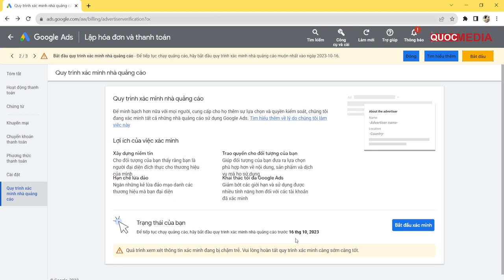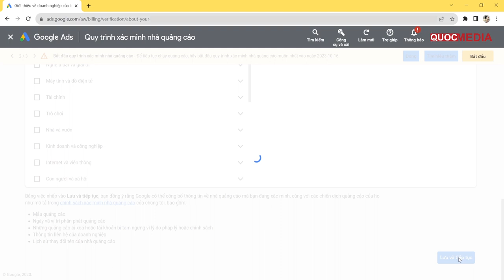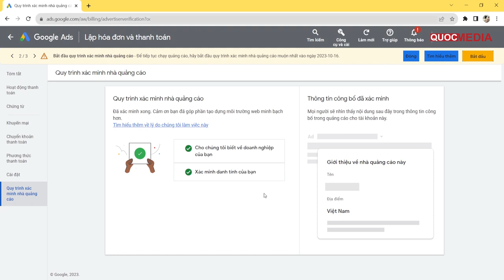Tip xác minh hoạt động kinh doanh tài khoản Google Ads | 100% Thành Công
Tip xác minh hoạt động kinh doanh tài khoản Google Ads mà không cần up bất cứ giấy tờ gì!
Hy vọng video này sẻ giúp ích cho bạn biết cách để pass qua quy trình này dễ dàng và không bị xác minh giấy tờ gì thêm!
► KHOÁ COACHING 1 KÈM 1 RESKIN APP